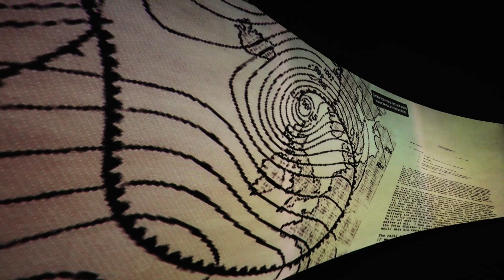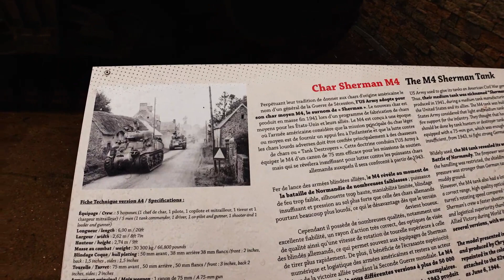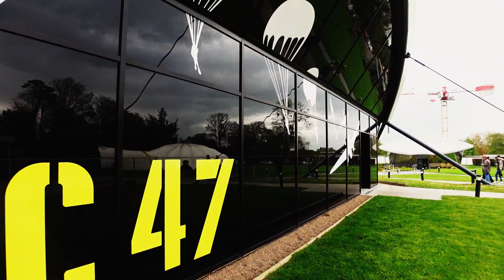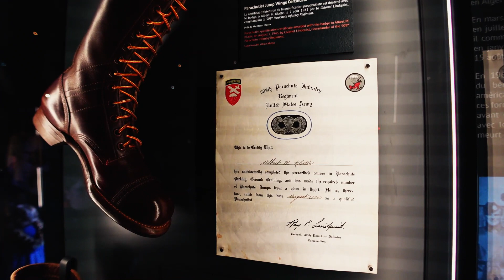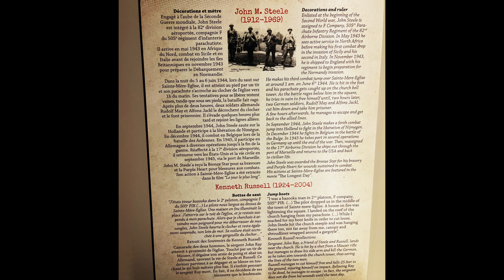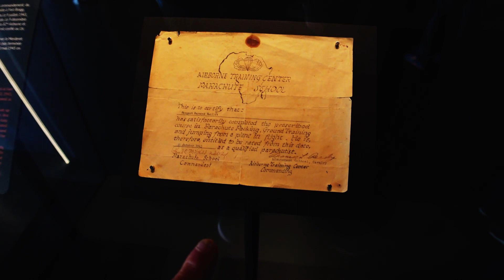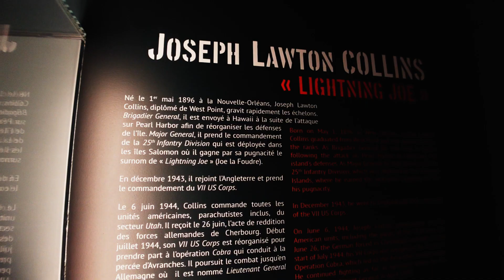Best D Day Normandy USA Airborne Museum Sainte-Mère-Église France 2023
World War II museum with memorabilia commemorating the US soldiers who landed on Normandy's beaches.

Film Shot: 24/04/2023